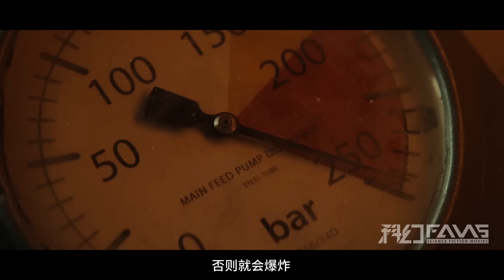末日毀滅，人類躲地下幾百年，已經不認識地球，重回地表傻眼了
科幻Fans 美剧《羊毛战记》第一季大结局